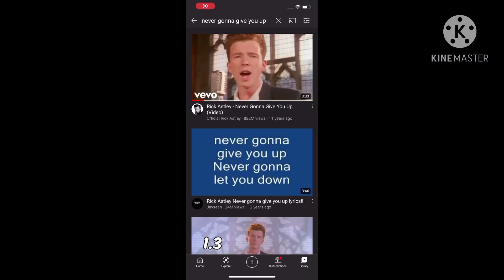When rick Astley made never gonna give you up